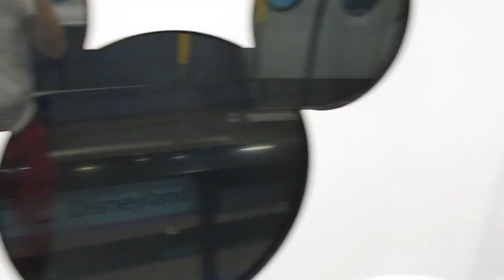Hong Kong Disneyland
Do you like my channel?  Then why not shout me a cup of coffee and get a shoutout on the channel :) To buy me a cuppa please go

Twitter I'm All Abroad @m_abroad